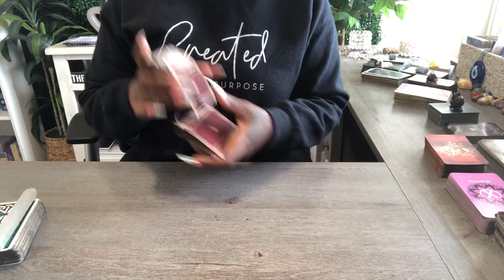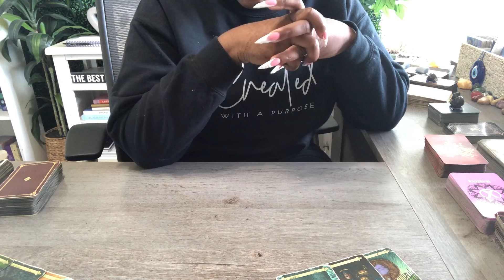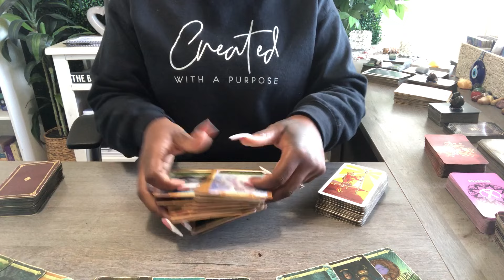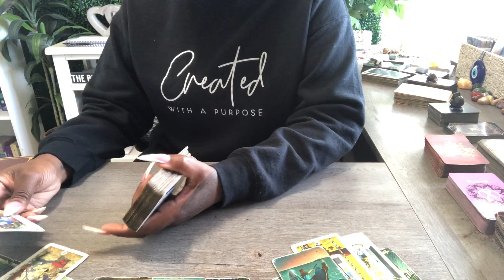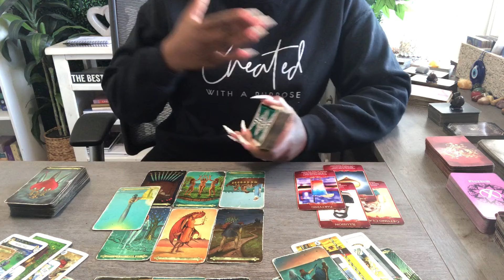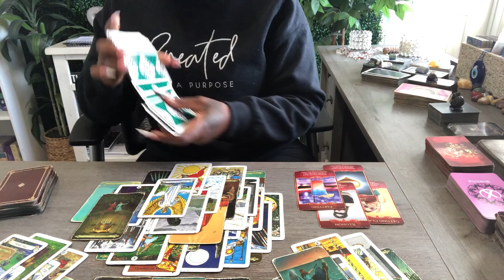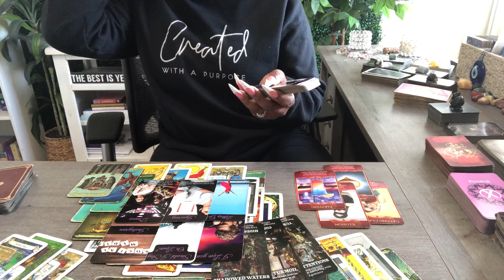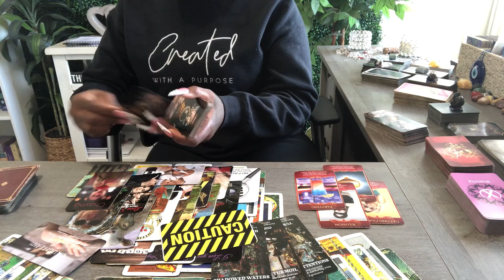✨ LIBRA ♎️ THE PERSON ON YOUR MIND IS ABOUT TO REACH OUT BUT SPIRIT DOESN'T WANT YOU TO ANSWER THE 📱